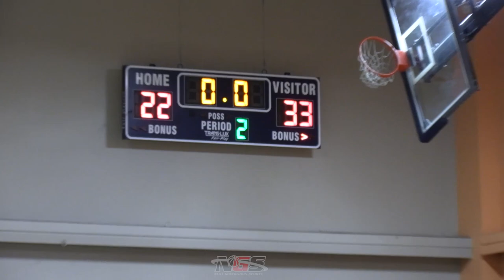GameTape Season 2, Episode 6: Calvary Day School @ Grace Christian School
Calvary Day School took on Grace Christian School in a tough road matchup led by 2023s Jaydin Spillman & Isaiah Ramazani along with 2026 new face Dane Cassada.

2024 Quasim Oden led a valiant effort with 15 pts (10 in the fourth quarter) for the Eagles. Check out if it was enough in the end in Episode 6 of GameTape!